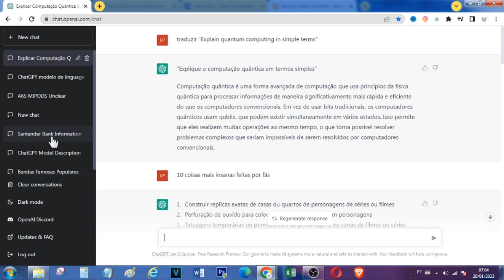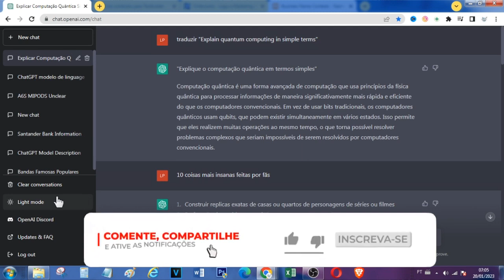Colocar Tema Escuro no CHATGPT | Passo a Passo!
Vídeo Tutorial de hoje explico como colocar o tema escuro no chatgpt.

Neste Vídeo:
Tema Escuro no Chatgpt